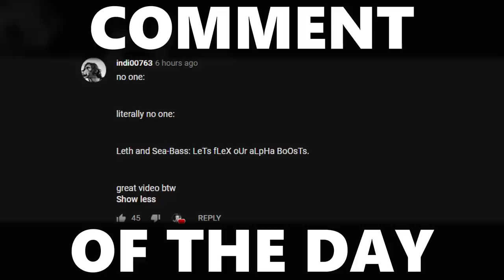...Now Can We Win A Game Without Boosting? Challenge #6 with SeaBass